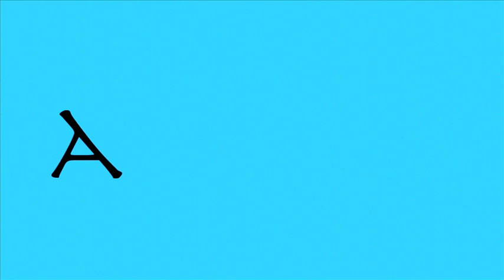That's Awkward Episode#1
Awkward moments that commonly embarrass us average people.

Final project for TV Broadcasting.
Going to miss this